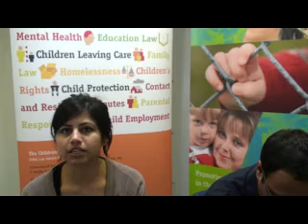Hindi - What is contact?